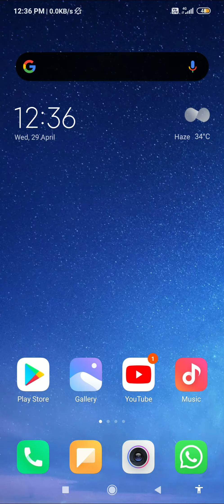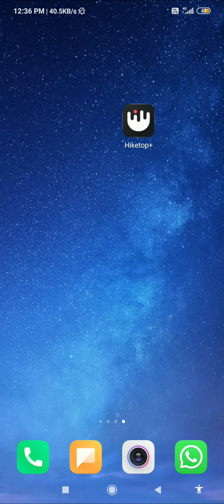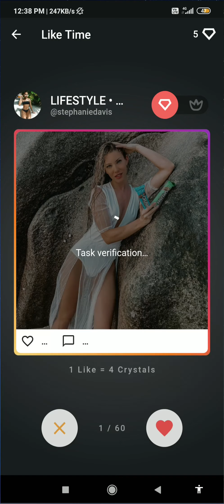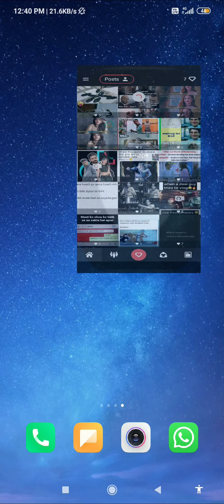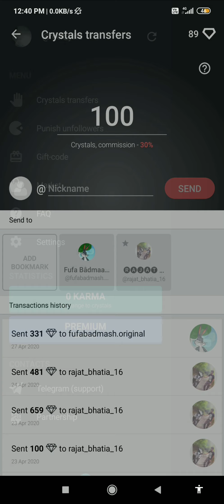Instagram pe folloers kase badye|| nutrino+ se badiya aap ||real followers and like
so hello guys kase h aap sab dosto aaj ki video me mane btaya ki aap instagram ke followers or like kase bada sakte h
 Well i hope you guys will love this video and if you guys really enjoyes it and if you appricate my work then make sure you give this video a big thumbsup,Share this video with your family and friends and DO SUBSCRIBE to my YouTube channel INTRESTING IDEA'S for more fresh intresting and awesome content.

instagram followers
tech ideas

"ABOUT THE CHANNEL INTRESTING IDEA'S"
[Intresting idea's is a youtube channel where you get some intresting and awesome tips and tricks in real life.]